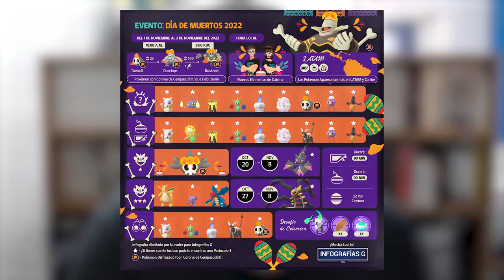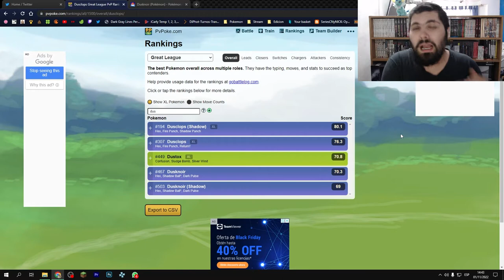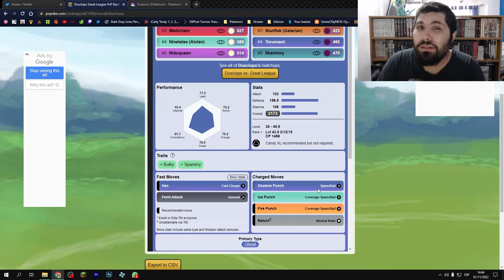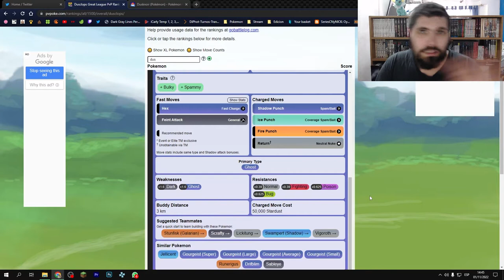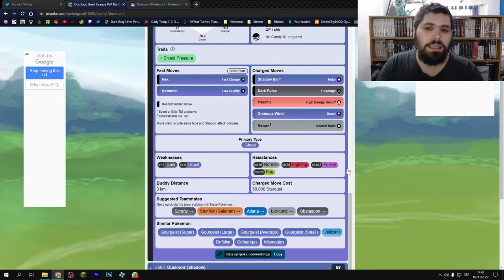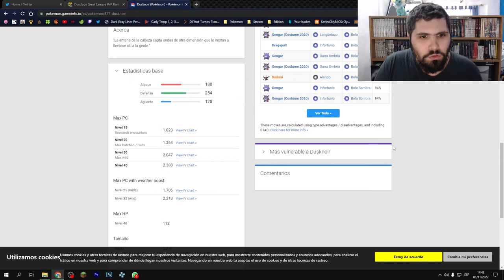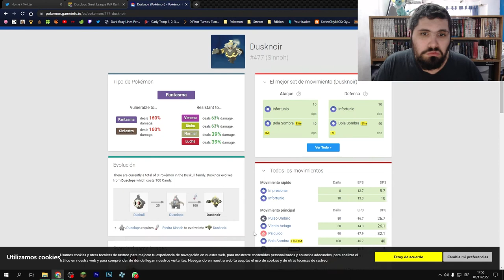AGUANTA MUCHO PERO.. ¿VALE LA PENA DUSCLOPS/DUSKNOIR? l HORA DESTACADA l Pokémon GO Argentina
Llego el día de los muertos a Pokémon GO! y hoy les cuento si vale realmente la pena jugar la hora destacada de duskull o simplemente dejarla pasar